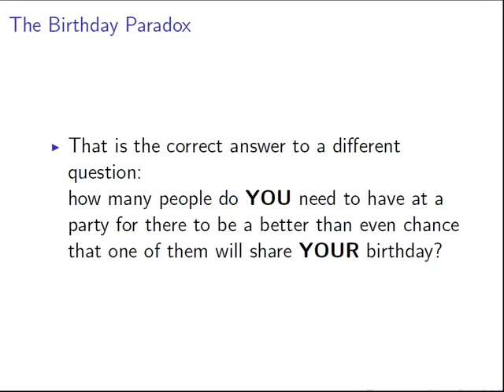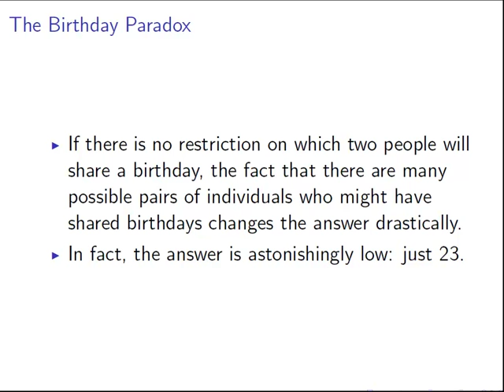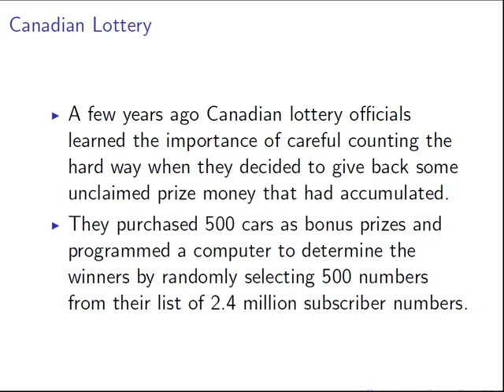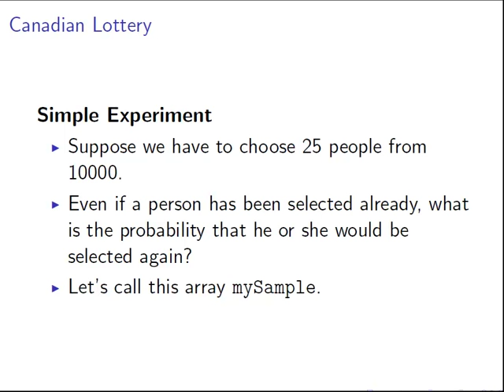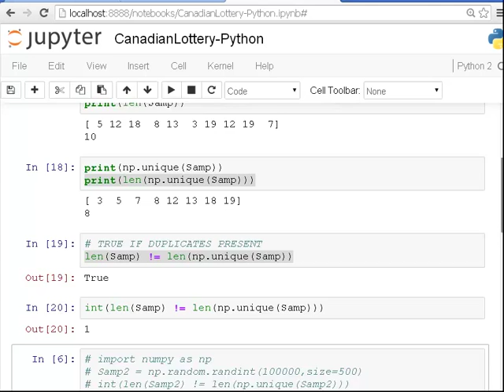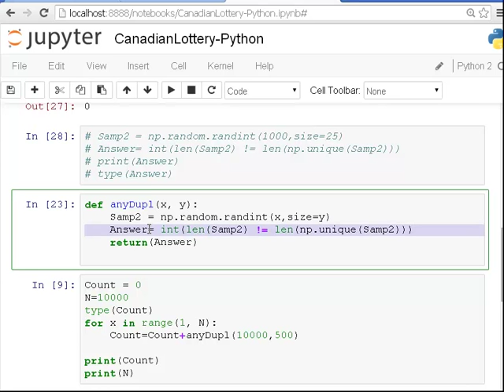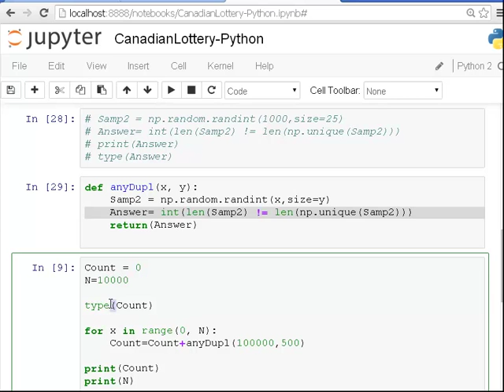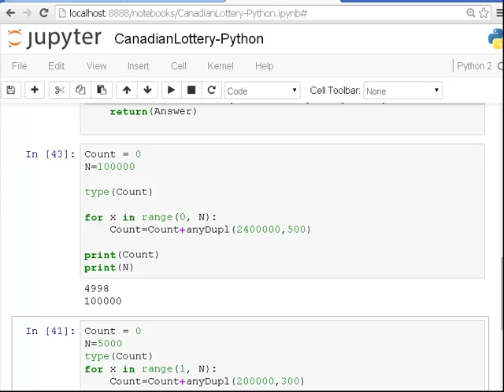numpy - simulation exercises - Counting Problems and the Canadian Lottery